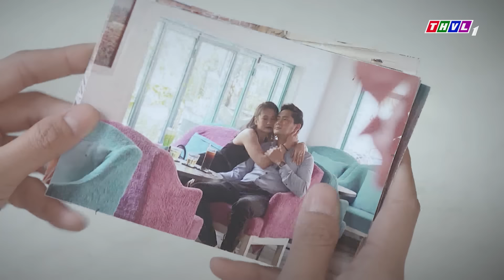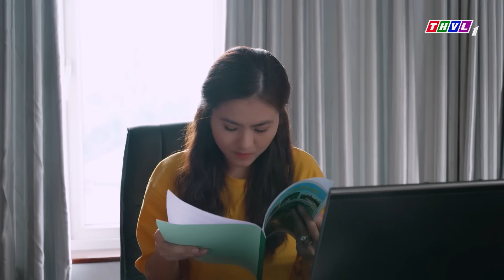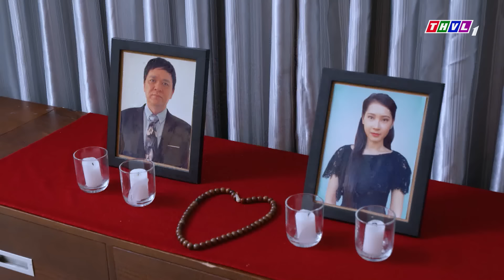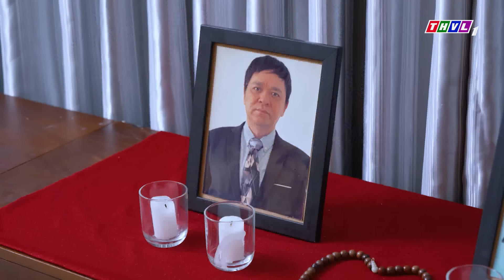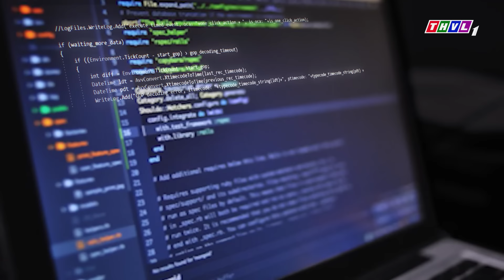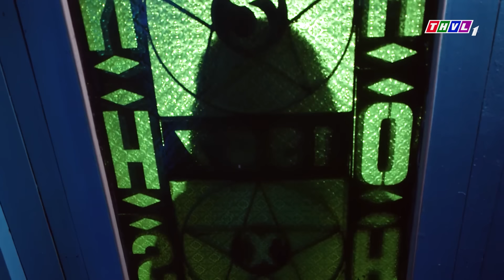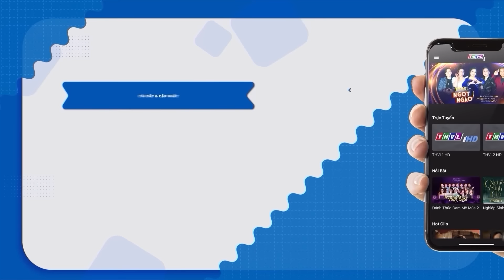PHIM VIỆT NAM MỚI 2024 | ĐỔI LẤY CHÂN THÀNH | PHIM TÂM LÝ XÃ HỘI VIỆT NAM MẸ CHỒNG NÀNG DÂU 2024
Phim " CANH BẠC TÌNH YÊU " là một trong những Phim Bộ Tình Cảm , Phim Bộ Tâm Lý Xã Hội hay nhất , mới nhất 2024 có các ngôi sao như Thuý Diễm, Lương Thế Thành, Hà Trí Quang,... thủ vai chính. Bộ phim do đài Truyền Hình Vĩnh Long sản xuất đã đạt được những thành công rực rỡ trong làng phim bộ tình cảm, tâm lý xã hội Việt Nam hay nhất 2021. Chúc các bạn có những phút giây xem phim vui vẻ nhé ^^